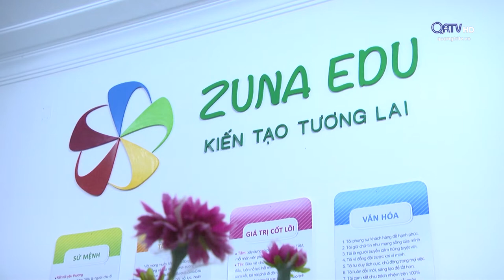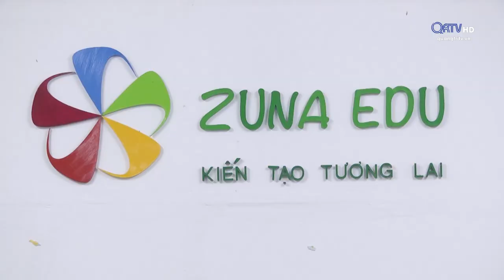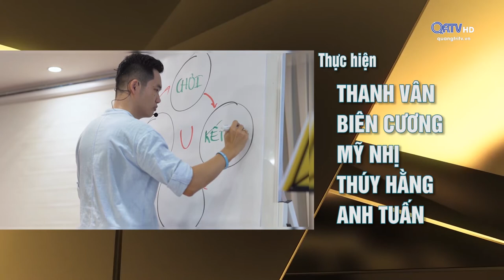[Phóng sự] Doanh nhân với câu chuyện khởi nghiệp | Truyền Hình Quảng Trị